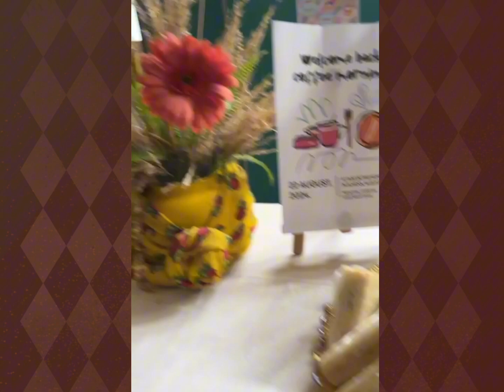Coffee Morning Pihss Sharjah